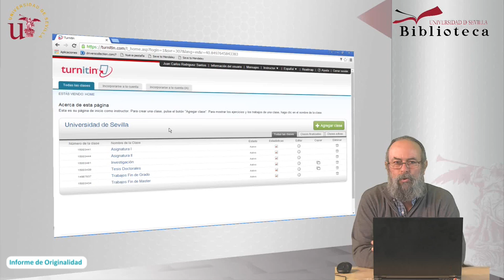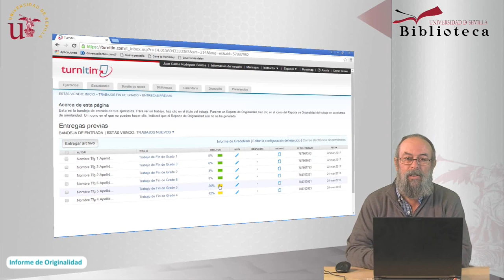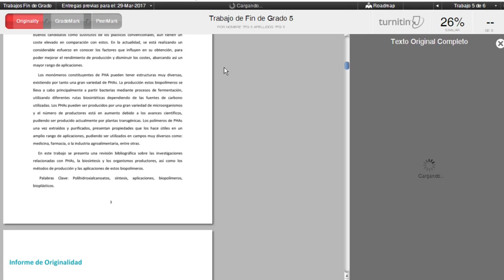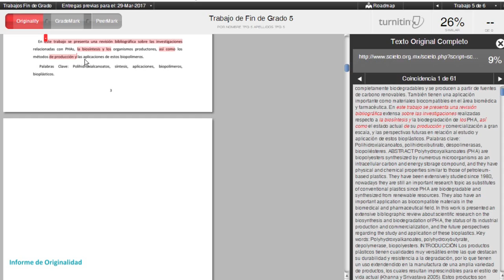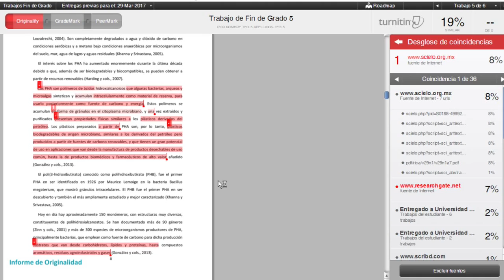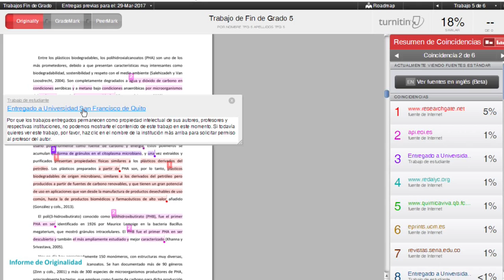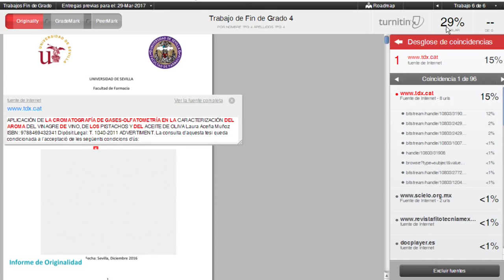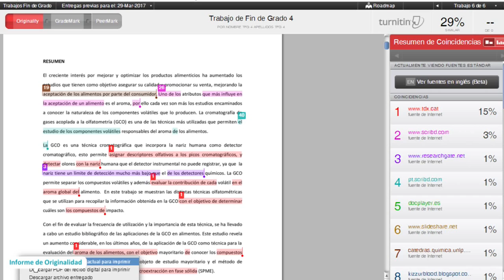Informe de Originalidad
Aprende a interpretar las coincidencias encontradas en el Informe de Originalidad. Aplicar filtros (excluir citas/bibliografía, por número de palabras). Guardar e imprimir el Informe.